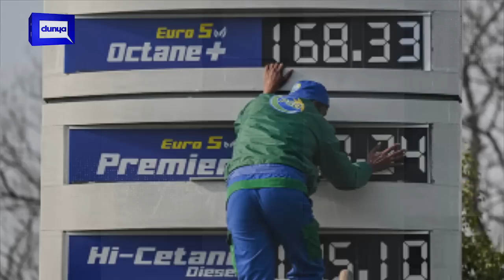172 Rupee Litre Petrol Kese Mile Ga? Motor Bikes Wale Afraad Ky Liye Complete Tareqa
The government has recently revealed plans to launch a scheme that will offer subsidized petrol prices to owners of motorbikes and small cars. This move aims to alleviate the burden of rising fuel prices on the common man. The proposed mechanism for distributing the petrol is yet to be announced. But most expected terms of the scheme is well explained in this video